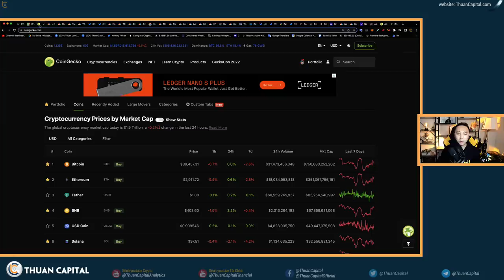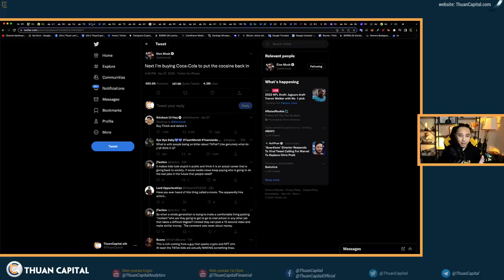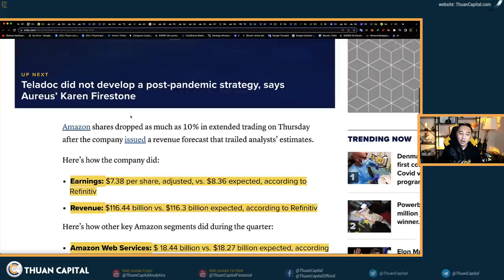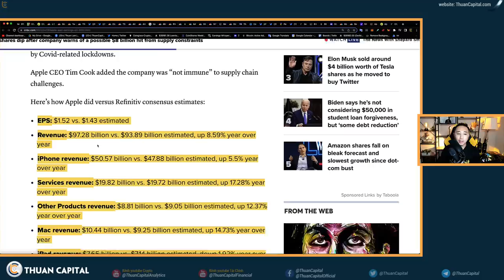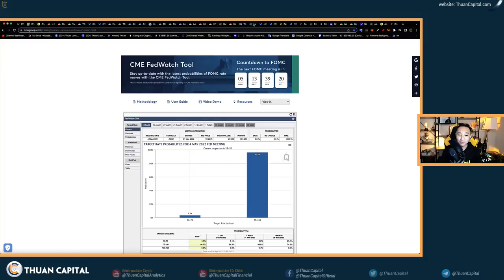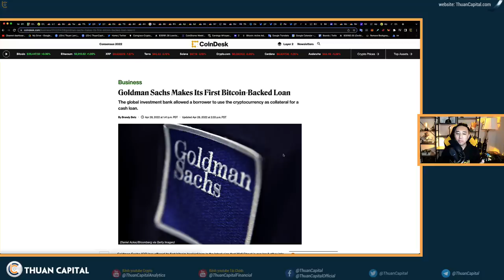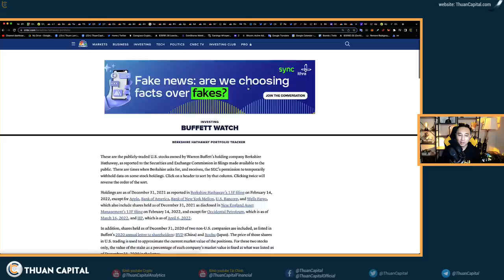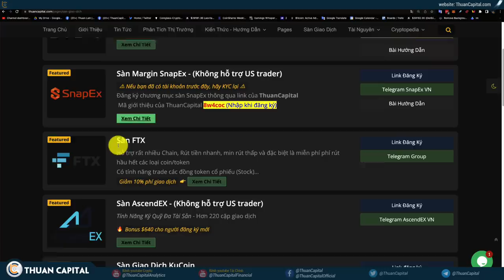1307 - GDP Âm, Thị Trường Xanh, Báo Cáo Q1 Tốt, Thị Trường Đỏ… Nghịch Lý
THÔNG TIN TÀI TRỢ:
420 DAO